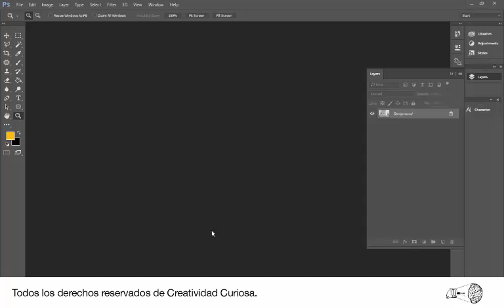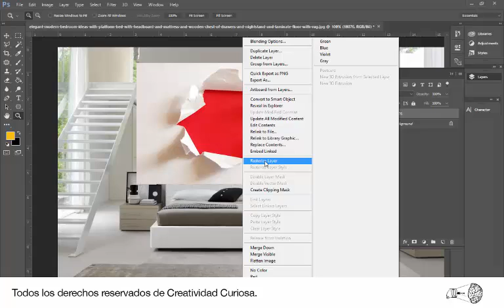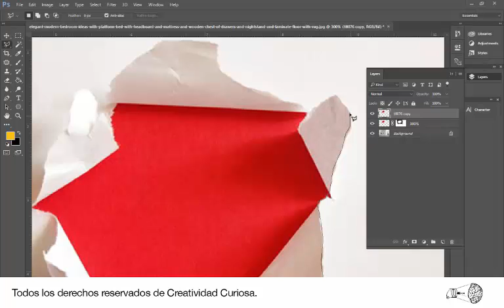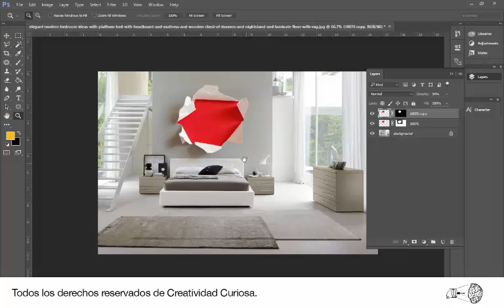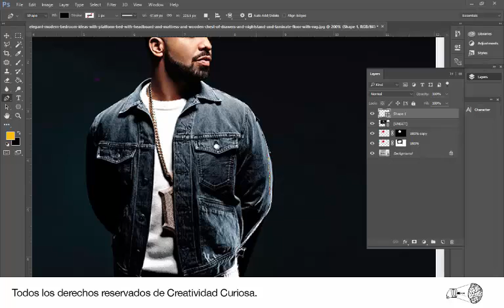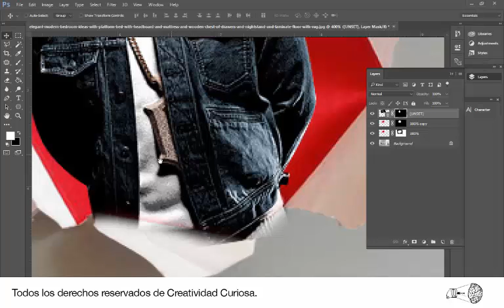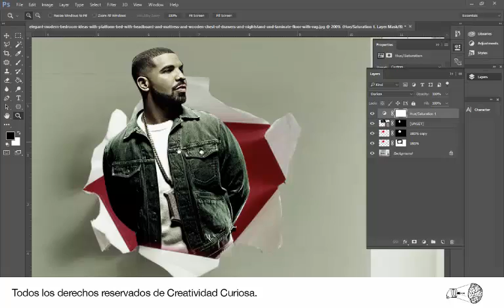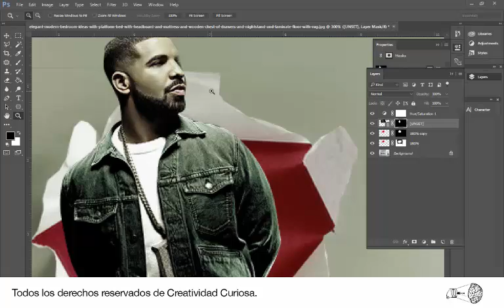Photoshop - Torn Wall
Video Respuesta de un comentario realizado por Elizabeth Rodriguez sobre el efecto Torn Wall.

¡Espero que les guste! Ya saben cualquier duda o ayuda que necesiten, comenten y serán debidamente asistidos.